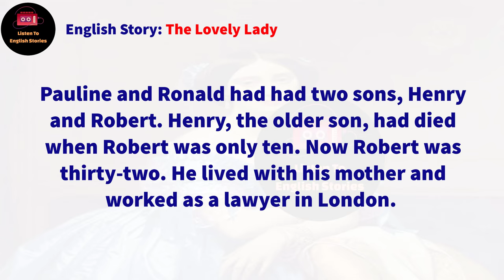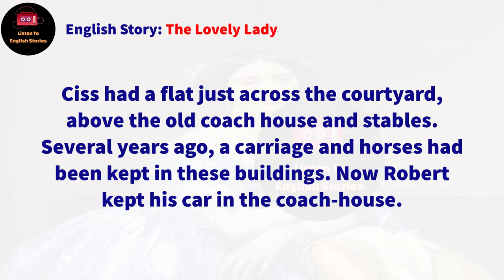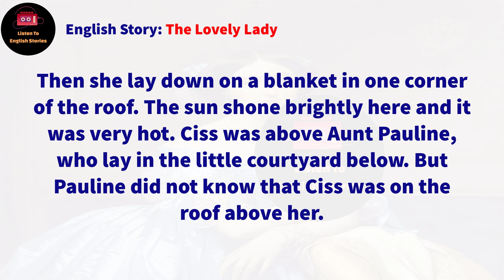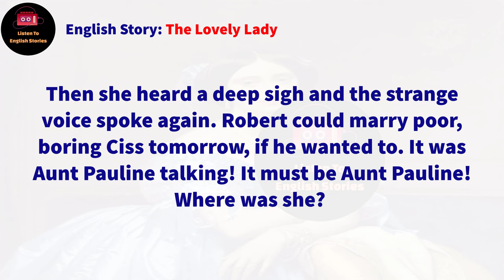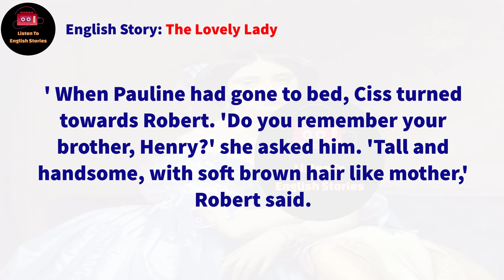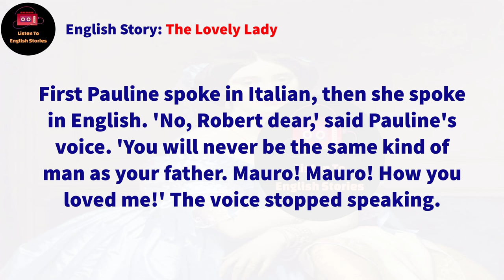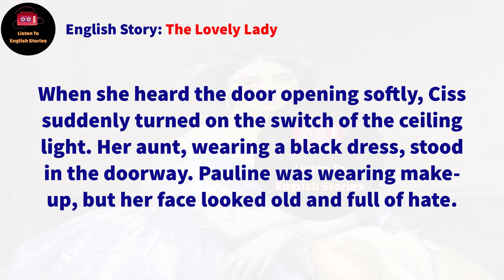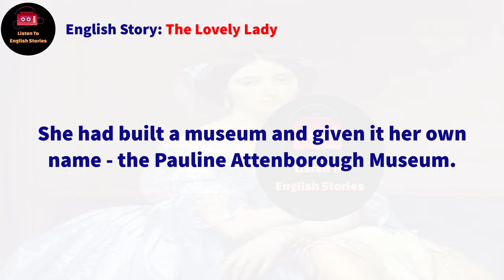Learn English Through Story ✿ Subtitle: The Lovely Lady (level 1)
The Lovely Lady by D. H. Lawrence

🔰 The Lovely Lady story. Pauline was an old woman. She turned seventy-two. But she looked much better at her age. And under a particularly successful light she could be taken for a young woman of thirty. She had beautiful features and a good figure. Only big sad eyes gave out this age. She left her husband many years ago. Pauline lived with her son Robert in a big house in the suburbs of London. Pauline's niece named Siss lived together with them. The girl was young and very modest. The three of them often had dinner by candlelight. Pauline loved candles, because by their light she looked especially young and beautiful. After that, they usually drank coffee in a cozy living room. There were a lot of expensive furniture and beautiful paintings. Pauline felt happy at such moments.

Timestamps to follow chapters:
00:00 Intro
00:04 Start story
19:20 End story